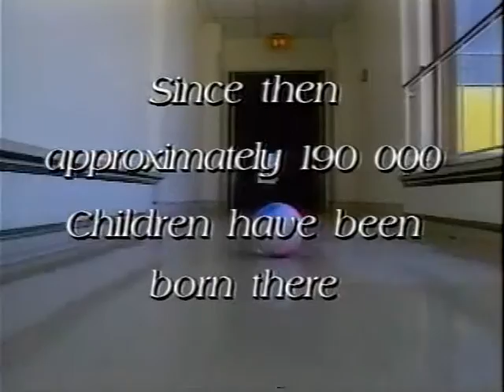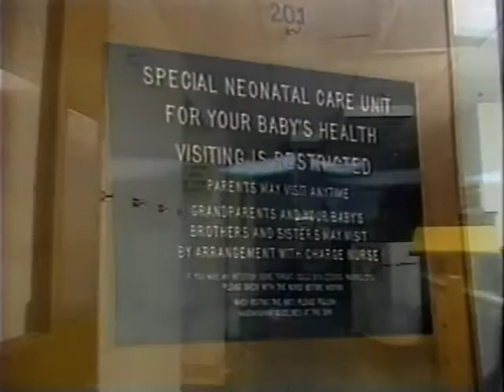"Amazing Grace" - Live at 5 Fall 1992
This is a tribute to the old Salvation Army Grace Maternity Hospital in Halifax.  It was shot in late May or early June 1992 and aired in the fall.

I appear in the second half of the video. I'm the blond-haired boy in the green-and-white-striped shirt and blue shorts. I am six here.